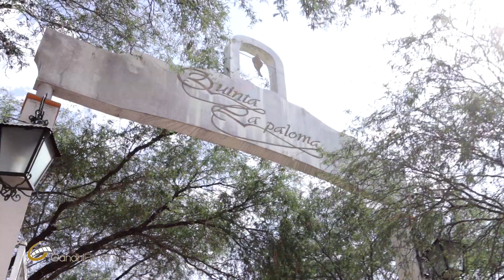BODA JEANATE & JOSÉ PAQUETE ORO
🎥 ¡Bienvenidos a Gandhifilms! 🎥

Somos expertos en la filmación de bodas, quince años y todo tipo de eventos sociales y artísticos , ofreciendo alta calidad de video y excelencia en nuestro trabajo. 📸✨

Puedes realizar pedidos y cotizaciones a través de cualquiera de nuestras plataformas digitales: Facebook, Instagram, TikTok, YouTube. ¡Búscanos como Gandhifilms! 📱💻 ¡Estamos aquí para resolver todas tus preguntas y ayudarte a planificar los mejores momentos de tu vida!

📍 Ubicación: Dolores Hidalgo, cuna de la Independencia Nacional, Guanajuato. Nos encontramos en Calle Oaxaca No. 2-A, Centro.
📞 Contactos:

Oficina: 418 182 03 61

No dudes en contactarnos. ¡Vamos a todo México y cubrimos eventos en cualquier parte de la República! 🇲🇽

Somos Gandhifilms, En tus mejores momentos y en los mejores eventos. 🎬✨